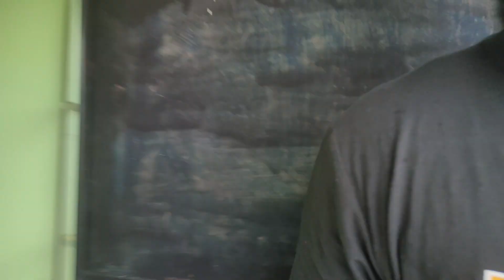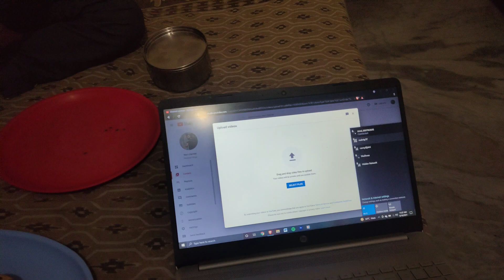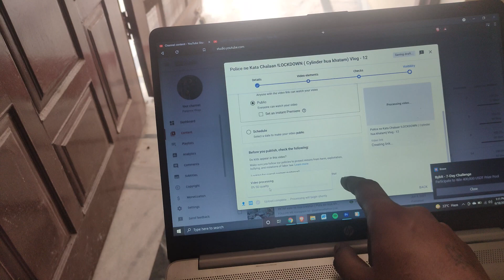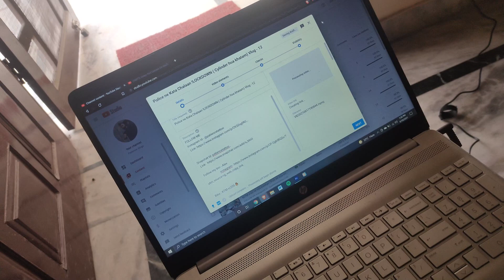Chotu aya Tattoo banwane Vlog- 13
Bike - KTM rc200 🔥

Laptop - Hp Laptop 15s du0122Tu

Tripod - Tygot gorilla Tripod

Earphones - Oneplus Bullets Wireless Z(Bass edition)

Hope you guys like this video see you in next Vlog.
Take care😉